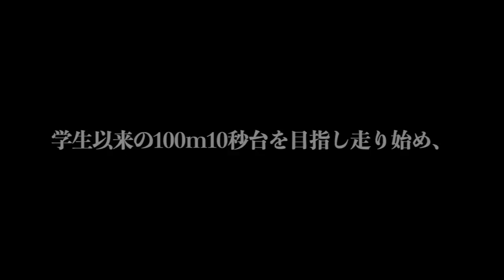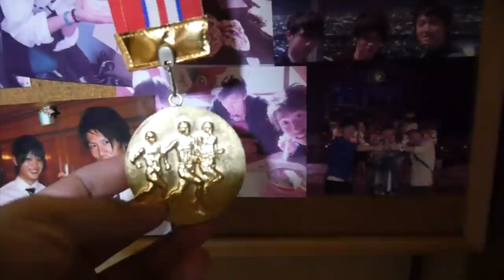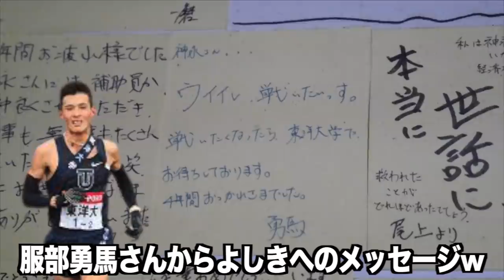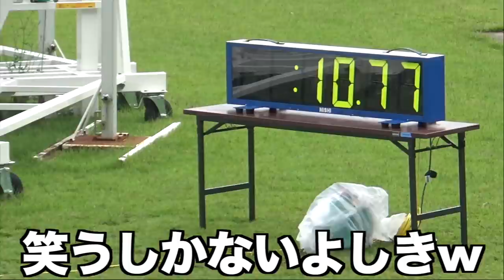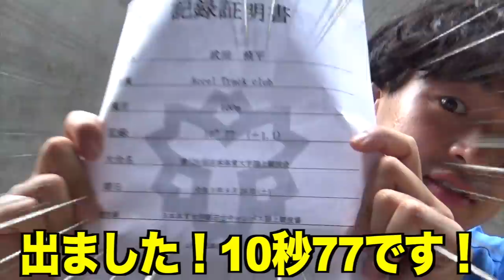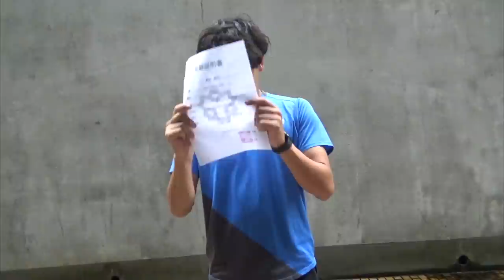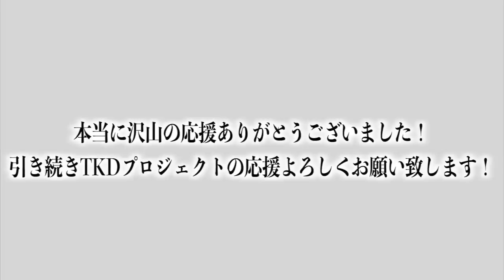【神回】TKDが公式大会で100m10秒台で走りました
編集TKD